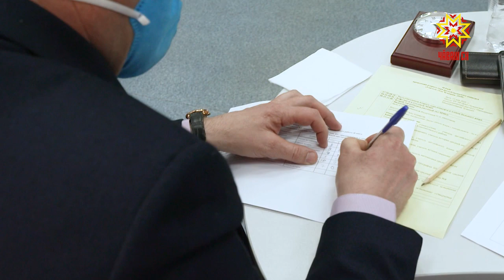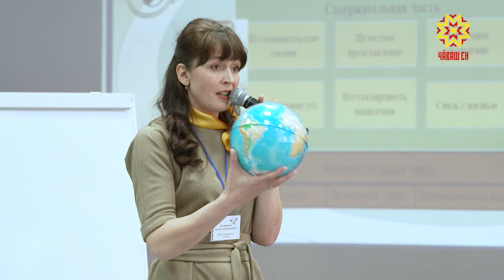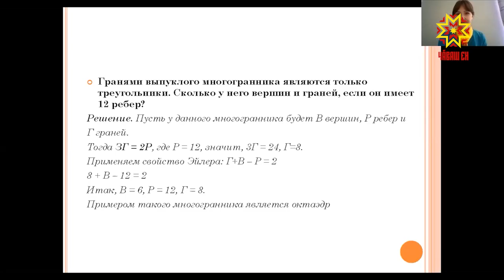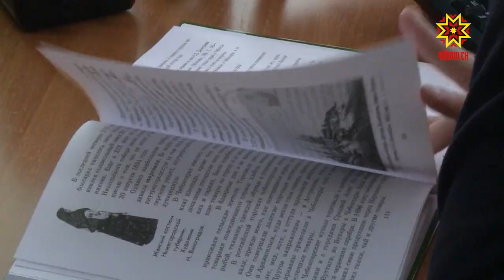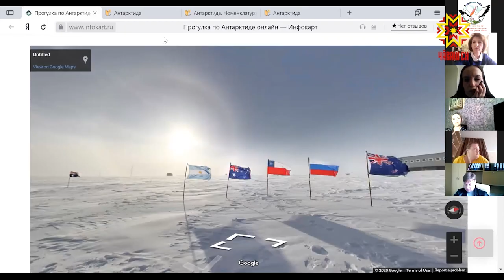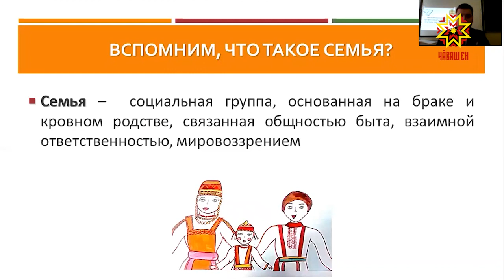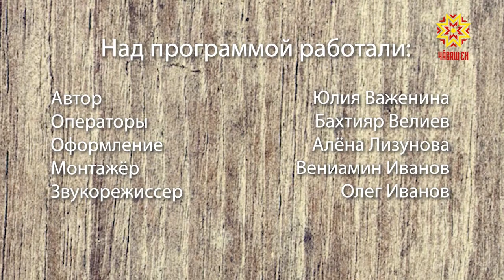Один день с профессионалом. Выпуск 20.05.2020